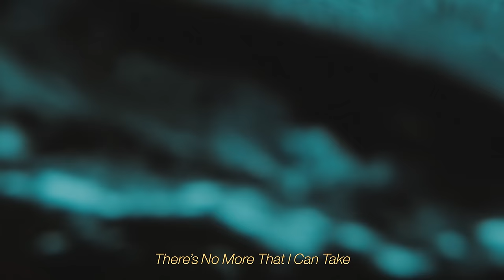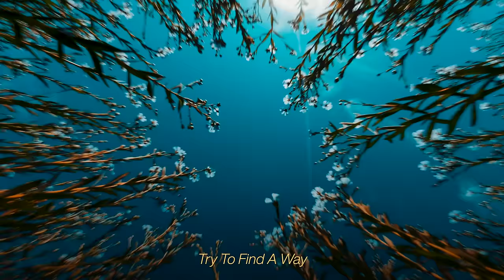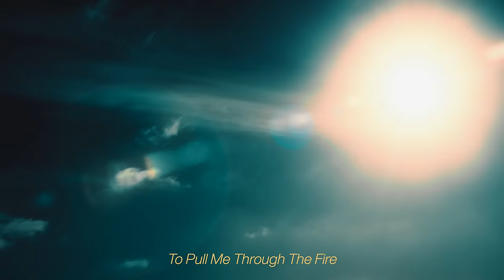Matisse & Sadko, James French - Pull Me Through The Fire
Matisse & Sadko return on STMPD RCRDS with their new song Pull Me Through The Fire together with James French!

STMPD RCRDS staat onder toezicht van het Commissariaat voor de Media.